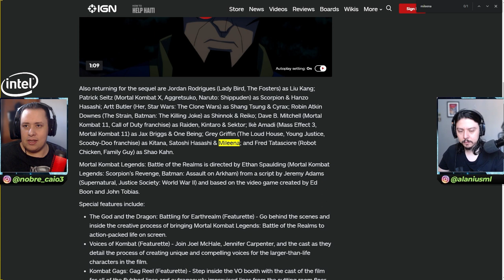CADÊ A MILEENA? ELA IRÁ MITAR OU DECEPCIONAR EM MORTAL KOMBAT BATTLE OF THE REALMS?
No vídeo de hoje comentamos sobre como será a participação da Mileena em Mortal Kombat Legends Battle of the Realms. Ela irá mitar ou decepcionar na nova animação? Vem conferir.

Nosso PC Gamer:
VGA: NVIDIA GeForce RTX 2080ti
Proc: Intel Core i5 10600k 4.1Ghz
Mobo: Asus Z490M Plus
Microfone: HYPERX QuadCast
SSD: TeamGroup T-Force Delta 500gb
Fonte: Corsair TX850 W